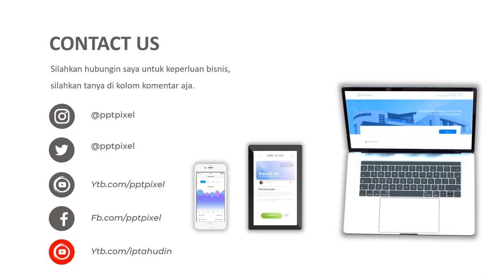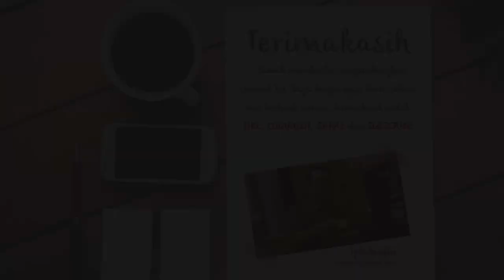VIDEO PROMOSI, NUGGET GORENG, PISANG NUGGET, PERKEDEL ENAK, BURGER KING, MAKANAN RINGAN, CEMILAN ENA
Jasa Video Promosi, Nugget goreng, pisang Nugget, perkedel enak, burger king, makanan ringan, cemilan ena, Video Iklan atau

Daftar Isi
00:00 - Cara Edit Video Iklan dokter mata, dokter mobil kelapa gading, dokter mata jakarta selatan
00:10 - Contoh Iklan Promosi dokter neurologi anak, dokter nefrologi, dokter nenden, dokter naturopati
00:30 - Contoh Video Promosi dokter ortopedi, dokter obgyn,
00:40 - Contoh Konten Branding dokter obgyn, dokter onkologi
00:50 - Resep Makanan dokter spesialis anak, dokter spesialis kulit, dokter spesialis anak, dokter spesialis kulit

AAA

By : Iptahudin
m.me/iptah